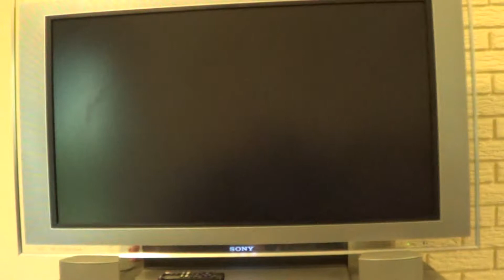Wii Sports Gameplay 11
Power Throw. Rows of Pin will be added